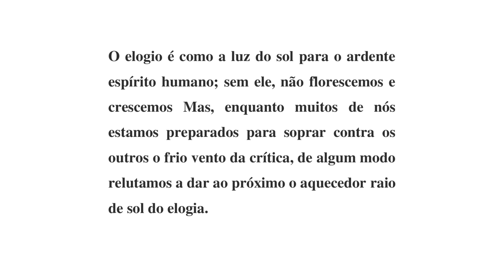livros, leitura. livros, aprendizado e conhecimento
livro como fazer amigos e influenciar pessoas-frases-últimos capítulos

O guia clássico e definitivo para relacionar-se com as pessoas Não é por acaso que, mais de setenta anos depois de sua primeira edição, depois de mais de 50 milhões de exemplares vendidos, Como fazer amigos e influenciar pessoas segue sendo um livro inovador, e uma das principais referências do mundo sobre relacionamentos, seja no âmbito profissional ou pessoal. Os conselhos, métodos e as ideias de Dale Carnegie já beneficiaram milhões de pessoas, e permanecem completamente atuais. Carnegie fornece, nesse livro, técnicas e métodos, de maneira extremamente direta, para que qualquer pessoa alcance seus objetivos pessoais e profissionais.